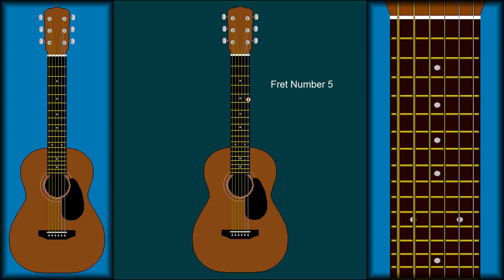CH1 L3 PG4 - Fret Number 5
Hold down the first string on fret number 5 again and pluck the string, and this time look at the string's vibrations.

The string is only vibrating from fret number 5 to the saddle, and the part of the string which is in between your index finger and the nut is not vibrating.